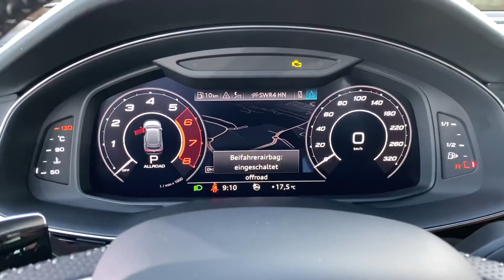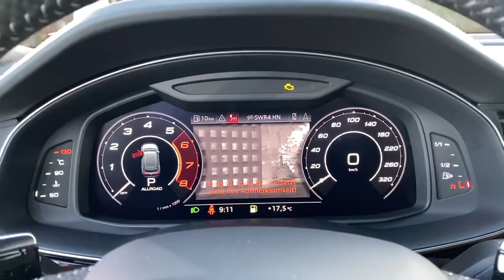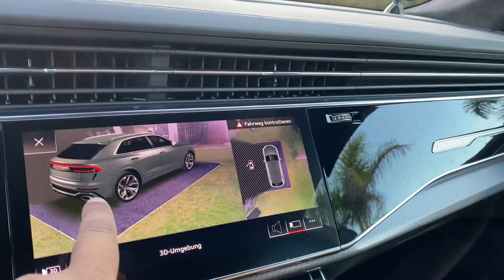اودي RSQ8 2020 طياره جديده من اودي